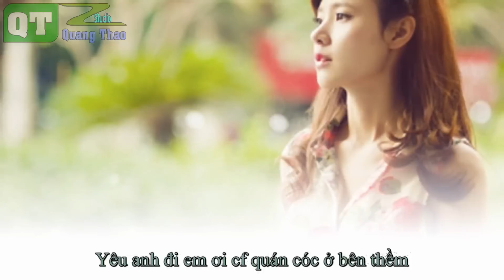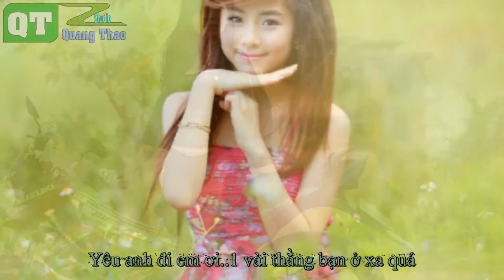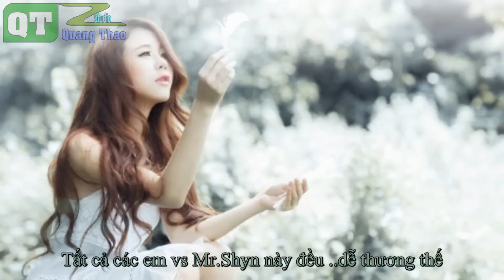Yêu Anh Đi Em Ơi - MrShyn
song : Yeu Anh Đi Em Ơi - MrShyn
video: QuangThaoStudio

Artwork by ?

* If any producer or label has an issue with any of the uploads please get in contact  with me and I will delete it immediately (this includes artists of the images used).

.MrShyn Nguyễn.

Yêu anh đi em ơi ..lỡ ngày mai a hết tiền
Yêu anh đi em ơi..ly cf đen sợ hết nghiền
Yêu anh đi em ơi..còn đâu thời gian cho Thanh xuân
Điện thoại bên kia nhấc máy..alo anh ở Canh Tân
Yêu anh đi em ơi khi phố thị này lên đèn
Yêu anh đi em ơi cf quán cóc ở bên thềm
Nụ cười thì vẫn phải nở thôi..
lòng anh cũng đã mở rồi
Nhưng sao lại ko chịu đến bên anh
khi đường tình anh đã mở lối
Em chẳng phải lạnh lùng..
mộng mơ lãng mạng và kiêu sa
Chứ ko giống như người khác
3 mặt 1 lời và điêu ngoa
Gian xảo và dối trá
Yêu sẽ ko đòi quà
Yêu anh đi em ơi...
đừng nên hối tiếc bao nhiêu lời thật thà

Say đắn từ ngay lần đầu..
tóc dài môi xinh và má đỏ
Duyên dáng dịu dàng tiên lãng
điệu đàng rồi khiến a há mỏ
Yêu anh đi em ơi..vết son vẫn đọng ở nếp môi
Yêu anh đi em ơi ..vì lỡ ngày mai a chết rồi
Hook :
Yêu anh đi em ơi..22 tuổi đời như mây trôi
4 phương 8 hướng là nhà khi đã yêu rồi ở đây thôi
Thầy u anh có nói..mày ko yêu thì lỗ to
Nên yêu anh đi em ơi..ngày lành tháng tốt làm cỗ to

Ver2:
Yêu anh đi em ơi..1 vài thằng bạn ở xa quá
Lúc vui thì nói lam gì nhưng đến khi buồn làm sao ta
Anh chẳng biết làm sao cả
Đi vào rồi đi ra
E ở đâu giữa trăm ngàn người mỗi khi đôi chân a bước qua
Anh chẳng có nhiều tài đâu ngoài tấm thân xác này phong trần
Em như đóa hoa bên suối thả mình dưới dòng nước trong ngần
Thư thái , ung dung..đôi khi vì em hay lung túng
Bạn bè nói anh nhút nhát..nghĩ đi nghĩ lại thì cũng đúng
Ôi trời ơi..chẳng lẽ cứ như vậy sao
22 cái mùa lá đổ vẫn cứ thong thả như vậy sao
A đâu có cần người thay áo..a chỉ cần mình em thay vào
Nên yêu anh đi em ơi..bao nhiêu tệ nạn a sẽ vẫy tay chào
Ngày xưa còn bé thì cứ vô tư thích vui thích ca thích hát
Lớn lên tổng ngổng tồng ngồng thấy gái
là phồng nên rất thích hê thích fap
Nên yêu a đi em ơi cá độ cờ bạc a không có
Đàn ông 10 người như 1 sẽ bao ko giờ có anh trong đó
Hook :
4 phương 8 hướng là nhà khi đã yêu rồi ở đây thôi
Ver 3:
Có thể là anh đã yêu vì đôi vs a e dễ thương thật
Nhưng nếu mà yêu đc em thì anh phải có dương vật
Ngày buồn là ngày sầu..đêm lại dài đến ngập đầu
Chẳng nói nên đc 1 câu và cũng ko thể nào đc gặp nhau
Sẽ Ko có 1 ai hoàn hảo nên anh ko chọn đẹp đâu
Bởi Cú đẹp là cú có gai thế nên thôi anh dẹp mau
Yêu gái đẹp thì đau đầu..và yêu gái đẹp thì mau già
Thế nên thôi anh chọn em để thấy bình yên trong nhà
Cả thế giới sẽ họ sẽ quay lưng nếu như a xa em
Cả việt nam này sẽ mất điện nếu như e xa ah
Nên a đâu cần gì nữa..chỉ thêm chút cần vào lửa
Tối qua a vừa bị gãy khi bước chân gần vào cửa
La la lá la là..ngoài em có thêm bô đà
Là thứ cảm giác tuyệt vời nhất mỗi khi a bước vô nhà
Nên yêu anh đi em ơi..Lan Hồng Mai Thuận Linh Hương Quế
Tất cả các em vs Mr.Shyn này đều ..dễ thương thế

Hook : Yêu anh đi em ơi..22 tuổi đời như mây trôi
4 phương 8 hướng là nhà khi đã yêu rồi ở đây thôi